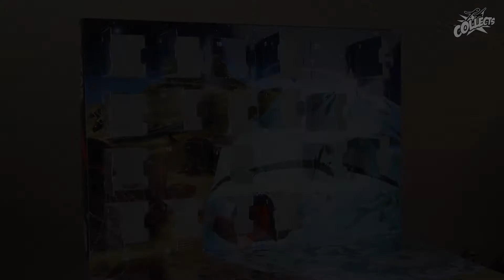🌌 LEGO Star Wars 75184 - Y-Wing aus Adventskalender 2017 - Unboxing Speedbuild Review deutsch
Details zum Set:
Hersteller: LEGO®
Bezeichnung: STAR WARS™ Adventskalender 2017
Themenwelt: Star Wars™ / Krieg der Sterne
Episode: diverse
Set Nummer: 75184
Alter: 6-14
Teile: 309
Minifiguren™:
Bauanleitungen: 24
Aufkleber: 0
bedruckte Steine: 0
Erscheinungsjahr: 2017
UVP: €29,99
Preis pro Stein Ø: €0,10
Bauzeit: -- Minuten
Steine pro Minute (SPM) Ø: --

Star Wars, the Star Wars logo, all names of Star Wars characters, vehicles and any other Star Wars related items are registered trademarks and/or copyrights of Lucasfilm Ltd., or their respective trademark and copyright holders.